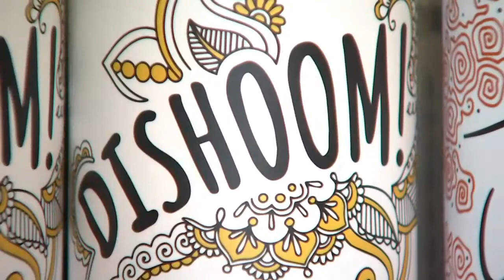Something's Brewing: Other Desi Beer Co.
Something's Brewing heads to Branford to check out Other Desi Beer Co.